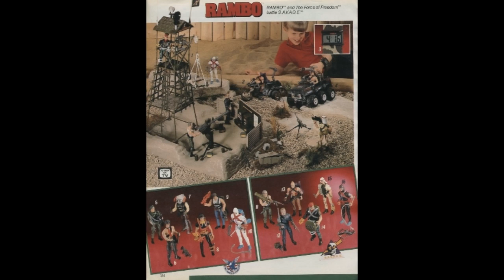Tirinhas 16: Nostalgia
Deu-nos uma onda nostálgica e juntamente com Vasco Carmo, Pedro Trigo e Jão Vasconcelos falamos de que anda por ai em reboots